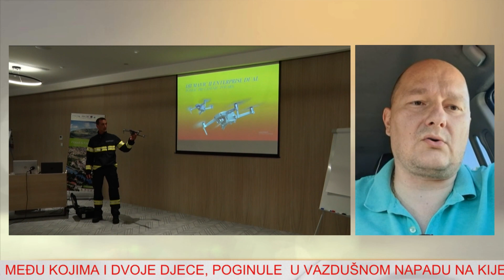Emisija: Budilnik - Službe zaštite i spašavanja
Koliko su Službe zaštite i spašavanja spremne za predstojeću sezonu pitali smo Miodraga Đukanovića, iz Službe zaštite i spašavanja Podgorica, Gorana Tripkovića iz Službe zaštite i spašavanja Nikšić, kao i Maksima MAndića iz Službe zaštite i spašavanja Kotor.